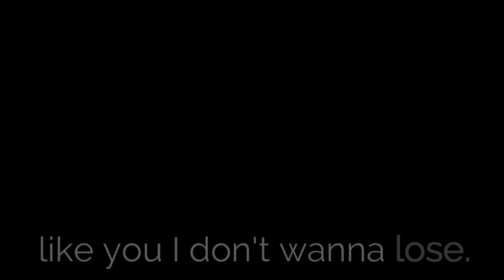Fear - Gildarts Clive Words | Fairy Tail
Gildarts:
A wise choice... I applaud anyone who has the courage to stand up and face their enemies,
however, the wizards who are the most courageous are those exceptional few who know when to stand down. Remember Natsu, there's nothing wrong with feeling fear, after all - how else would we come to know our own weaknesses? you need to know them in order to become a stronger and gentler person, a necessity for those who want to be S-Class.  Possessing powerful magic isn't the be-all end-all. One thing I can truly appreciate is your hunger to win, your burning desire for victory, I say that 'cause I have it too, like you - I don't wanna lose.
Gildarts Clive (ギルダーツ ・クライヴ Girudātsu Kuraivu) is known for being one of the Fairy Tail Guild's S-Class Mages, its Ace, its most famous Mage at one time, and was its Fifth Guild Master. He is also the father of Cana Alberona.
✖ Anime: Fairy Tail
✖ Season: 12 - Tenrou Island arc
✖ Episode: 99 - Natsu vs. Gildarts